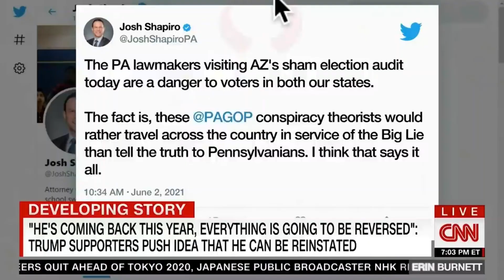The BIG LIE is the new DANGER TO OUR DEMOCRACY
What reality do YOU live in?